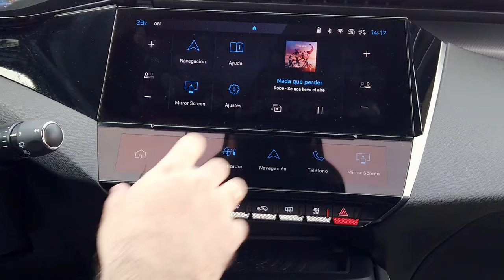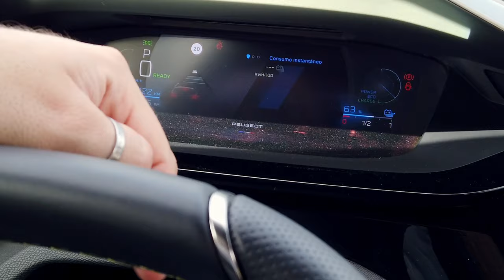Al volante del Peugeot e-308 GT 2024 / SuperMotor.Online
En 2024, Peugeot irrumpe en el segmento de los compactos eléctricos con una propuesta audaz: el e-308 GT. Un vehículo que combina un diseño elegante y deportivo con una mecánica 100% eléctrica de 156 CV y una autonomía de hasta 416 kilómetros.

Ahorra un 15% en tu compra de Carly con el código "SUPERMOTOR”  (aplicado automáticamente):

Índice de capítulos:
0:00 Introducción - Bienvenida
0:25 Análisis exterior
4:38 Análisis interior
15:13 Análisis dinámico
19:50 Veredicto final

⚠️ NORMAS GENERALES ⚠️

1️⃣ Comenta siempre basándote en el respeto, no trates a los demás como no quisieras que te traten a ti.

2️⃣ Toma en cuenta nuestra visión práctica y sencilla en nuestras pruebas, te invitamos a ver nuestro trailer y entenderás un poco más.

3️⃣ Si tienes dudas sobre otro coche o modelo, primero busca en nuestro canal si ya lo hemos probado, ejemplo : Al volante de (marca-modelo del coche)….  Y debe salir nuestros videos.